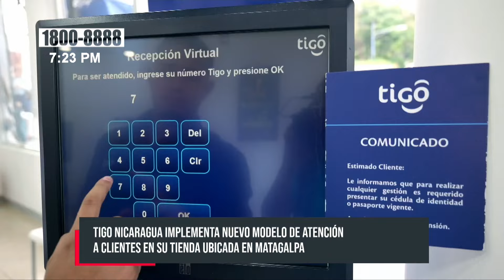¡Atención Matagalpa! Tigo estrena nuevo modelo de atención al cliente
Brindar la mejor experiencia de servicio a los clientes forma parte de la filosofía corporativa de Tigo Nicaragua de colocar a “El Cliente en el Centro”; por lo que luego de tres meses de planificación, diseño y trabajo conjunto para mantener estándares de excelencia en atención y servicio, se realizó la reapertura de la tienda de Tigo en la ciudad de Matagalpa, con el nuevo modelo de atención presencial que se implementará en todas las tiendas del país.